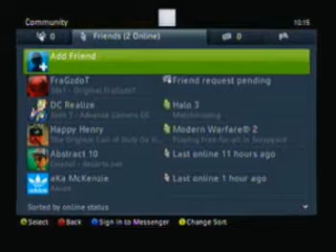No show.mpg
No show for singles.